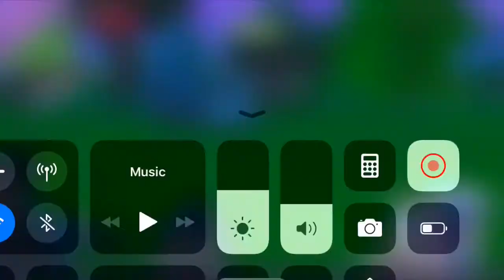Dino Duos (Fortnite) UwU